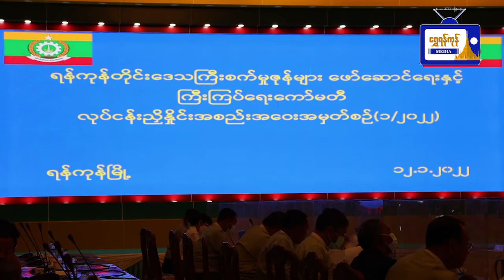စက်မှုဇုန်များဖော်ဆောင်/ကြီးကြပ်ရေးကော်မတီ လုပ်ငန်းညှိနိုင်းအစည်းအဝေကျင်းပ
ရန့်ကုန်တိုင်းဒေသကြီး စက်မှုဇုန်များ
ဖော်ဆောင်ရေးနှင့်ကြီးကြပ်ရေးကော်မတီ
လုပ်ငန်းညှိနိုင်းအစည်းအဝေးအမှတ်စဉ်
(၁/၂၀၂၂)ကျင်းပခဲ့ကြောင်းသိရ